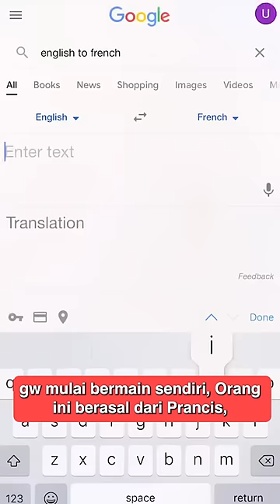POTONG RAMBUT DI PRANCIS